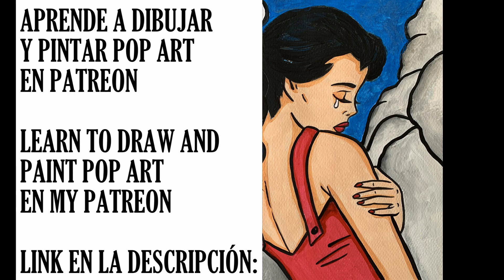Aprender a pintar con acrílicos y gouache #114/ Papel de acuarela / Déjame llorar / Comic Americano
@Cristina Gálvez Pop Art !

Vídeo para aprender a dibujar y pintar con pinturas acrílicas y gouache sobre papel de acuarela.
Esta vez vamos a dibujar con lápiz una viñeta de cómic romántico americano clásico de los años 40 y 50.
En la imagen vemos a una chica abrazándose y llorando con tristeza en su rostro, mientras su "amor" se aleja de espaldas. Ella piensa "Déjame llorar en paz ".
Qué ha pasado? Qué le ha dicho él? ...
Así son los cómics, en una sola viñeta, toda una historia detrás...

¿Qué o a quien quieres que dibuje ahora?